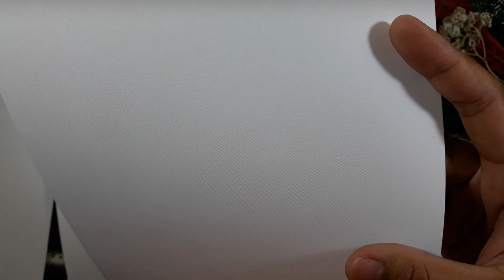DIY GREETING CARD / THANKS CARD DENGAN BUNGA KERING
Hallo temen2 kali ini kita akan sharing DIY cara membuat Greeting Card / Thanks Card dengan bunga kering. jadi untuk Greeting Card / Thanks Card temen2 lebih menarik dan terlihat lebih elegant/ Natural.
Semoga Bermanfaat

ALAT DAN BAHAN BISA DI DAPATKAN DISINI
Akun Shopee Handmade Media

SELALU SUPPORT CHANNEL INI DENGAN :
TERIMA KASIH...!!!